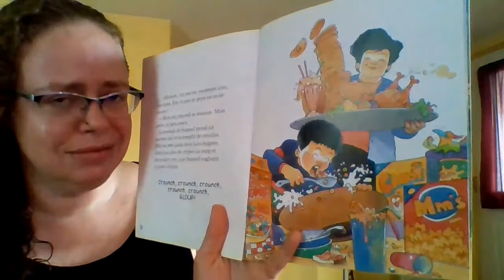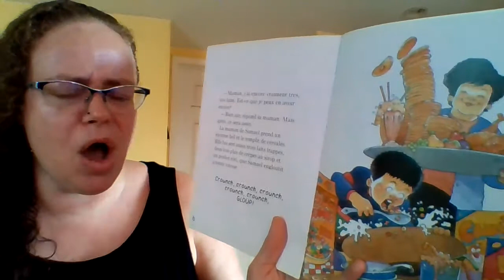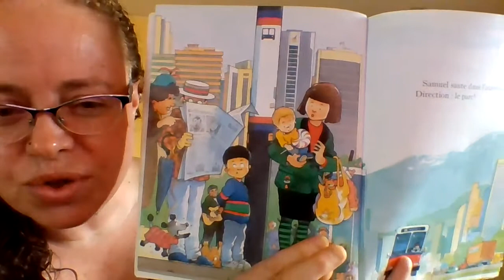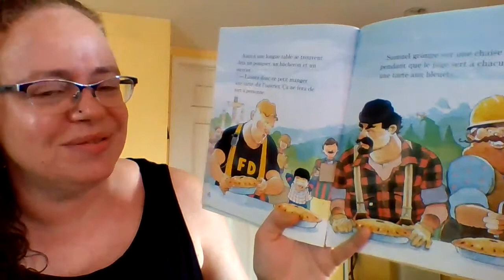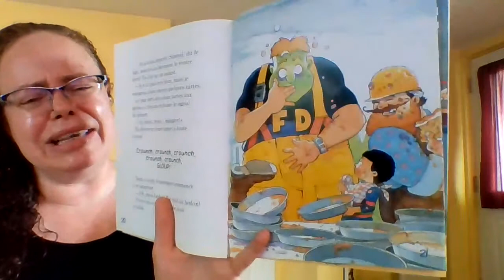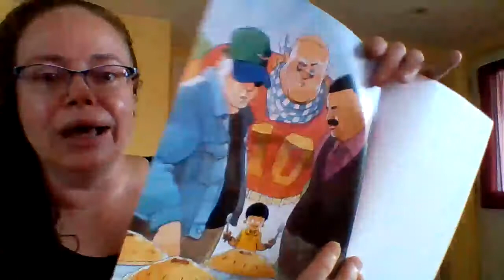Une tonne de tartes de Robert Munsch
French story about a boy with a serious appetite.